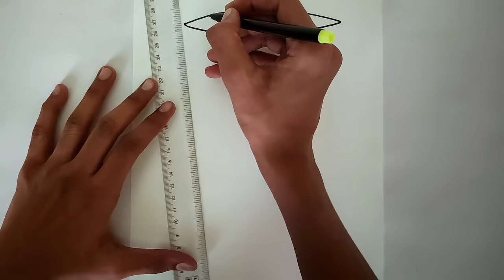How to draw a glass step by step ( very easy ) || drawing || art video || Sketch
Welcome to Our Prashant Patil Arts Channel. In this video I shown You, How to draw a glass step by step ( very easy )  || drawing || art video || Sketch

10B Graphite Pencil
Music 🎶 -

Your Queries-

1] drawing
2] easy drawings
3] sketches
4] cool drawings
5] simple drawing
6] sketch drawing
7] sketch
8] glass drawing
9] drawing of glass
10] how to draw
11] drawing glass
12] sketch glass
13] how to draw glass
14] how to draw a glass
15] prashant patil arts
16] prashant patil
17] prashant patil drawing
About Channel-
In our Prashant Patil Arts channel You will get Drawing videos.